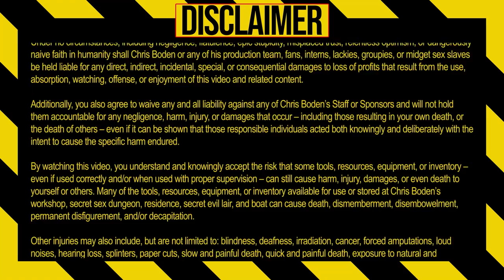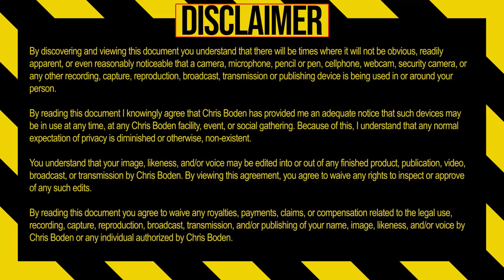Detailed Deep Dive Into My Electrician EDC Backpack Tool Bag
The complete list of everything in the tool bag.

See a tool I feature or recommend?